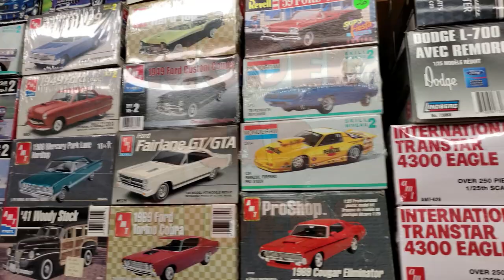Drag Car Edition!! Past builds series PT3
Someone asked if I'd show all of my past builds so here are a few more.

Check out Ruthies YouTube channel!